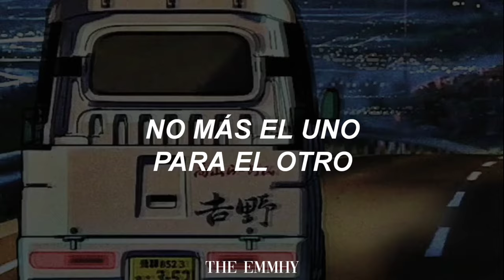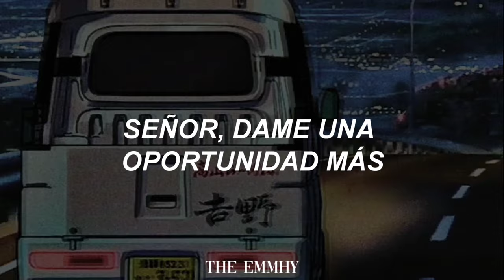4:00 A.M - Taeko Onuki // Español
Romanji:

Mezameru to yoake mae
Yami wa iki o hisomete
Shizukesa ga oitsumeru
Kotoba ga mitsukaranai

Lord give me one more chance
Kore ga saigo kashira
Dounika shitai no

Ima o ima o
Nigashitanara surechigau
Kono mama de
Mou deae nai

Dounika shitai no

Nigashitanara surechigau
Kono mama de
Mou deae nai

Kore ijou otagaini
Gomakashi au no wa iya
Furikaeri omou tabi
Kotae ga mitsukaranai

Dounika shitai no

Dounika shitai no